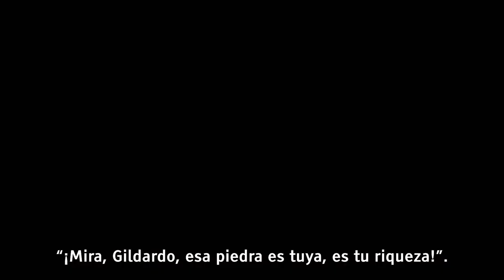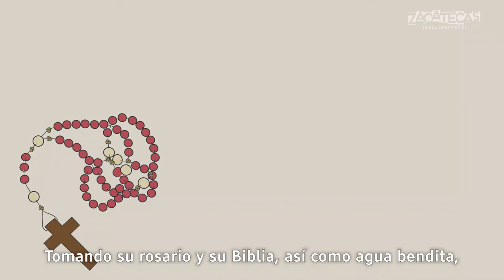Leyenda de La Piedra Negra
"𝑳𝒂 𝒍𝒆𝒚𝒆𝒏𝒅𝒂 𝒅𝒆 𝒍𝒂 𝒑𝒊𝒆𝒅𝒓𝒂 𝒏𝒆𝒈𝒓𝒂". Si visitas la catedral de ZacatecasDeslumbrante busca el campanario menor y podrás encontrar una roca negra incrustada en la cantera, esta se dice que carga con una terrible maldición, conoce la leyenda completa aquí.